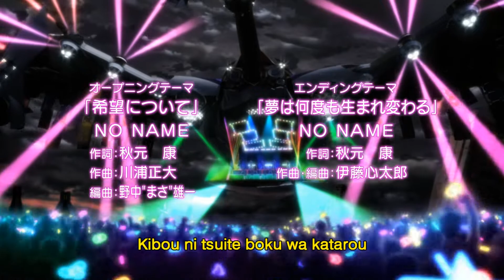AKB0048: Opening 1 (Kibou Ni Tsuite) [FHD] [Lyrics] [HQ]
The series' first Opening. Lyrics Version!

"Kibou Ni Tsuite"